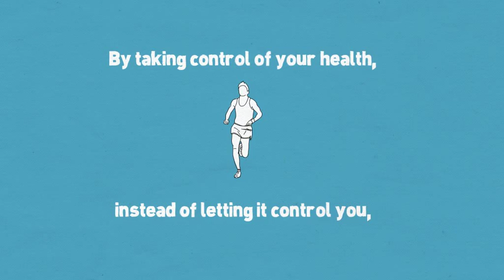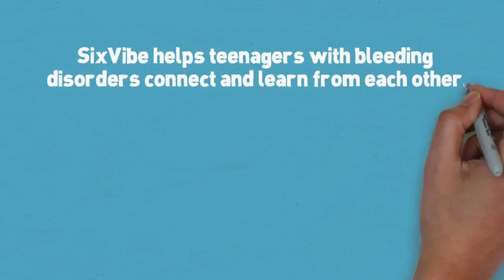SixVibe - Tell us who you are.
Check us out.

"Your bleeding disorder is just one part of your life.

By taking control of your health instead of letting it control you,
you can be the person you want to be.

Because you're not just a person with a bleeding disorder.

You're a rockstar, athlete, artist...

SixVibe helps teenagers with bleeding disorders connect and learn from each other.

Join SixVibe.  Tell us who you are.

SixVibe is an online community for people affected by bleeding disorders including haemophilia (hemophilia), von Willebrand disease, factor deficiencies, ITP (idiopathic thrombocytopenic purpura), and platelet conditions.   Tell us what you think!